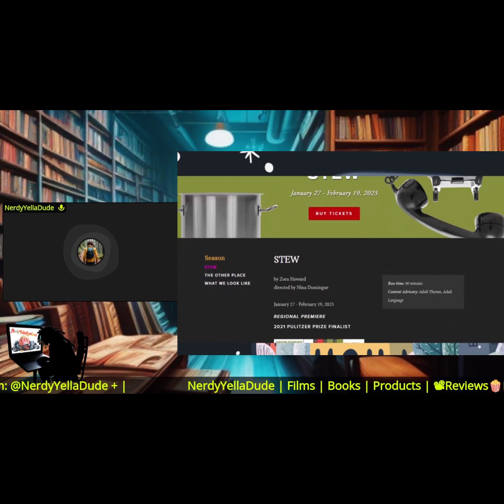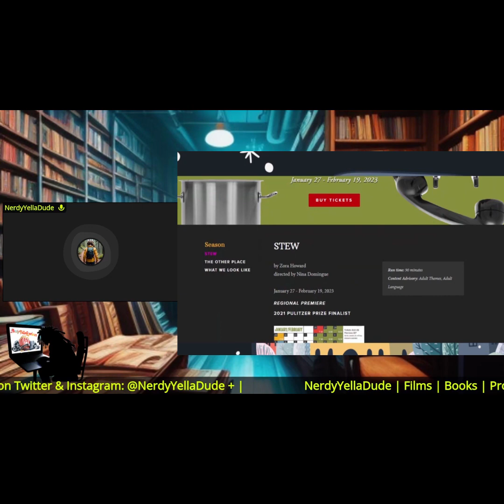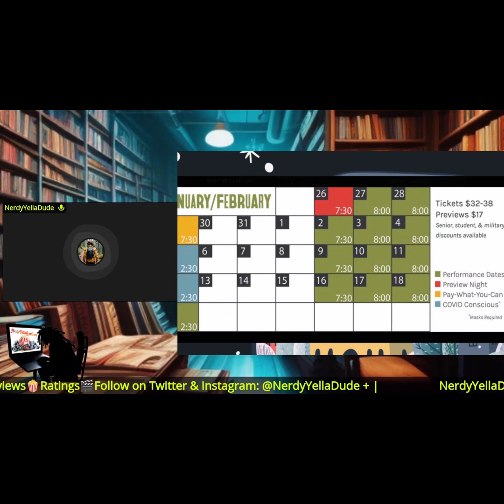'STEW' Stage Play By: Zora Howard (Live At The Dobama Theatre) (Reupload) 🎬NerdyYellaReviews🍿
IF YOU ENJOY OUR VIDEOS, PLEASE BE SURE TO SHOW YOUR SUPPORT